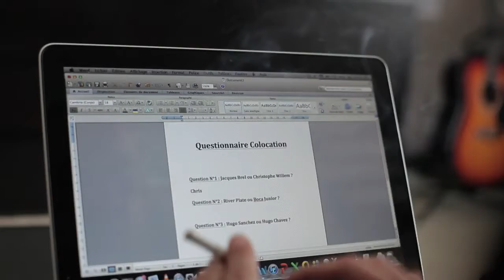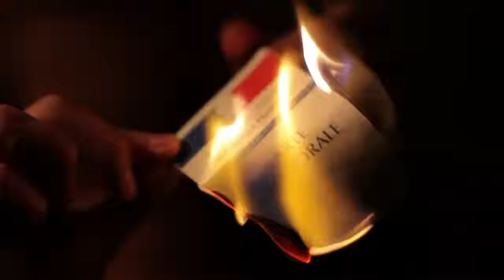600 EUROS - BA